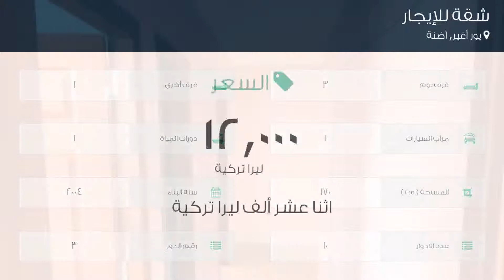شقة للإيجار في شارع 78082. سوكاك, يور أغير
تفاصيل العرض:-

رقم: 4179036

ميزات:-

3 الغرف, 1 غرف أخرى, 1 عدد دورات المياه, 1 سعة مرآب السيارات, 10 عدد الأدوار, 3 رقم الدور, 2004 سنة البناء, كهرباء, انترنت, سكني, مصعد, حديقة, صالة